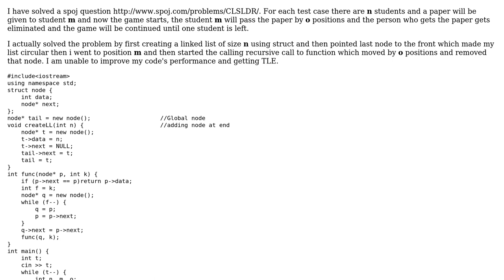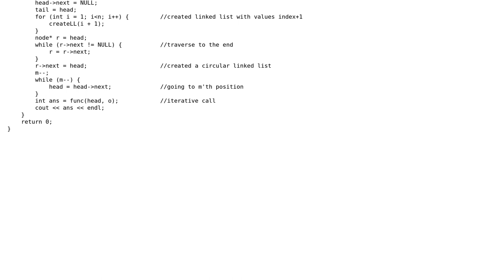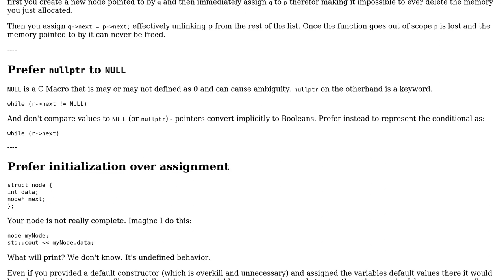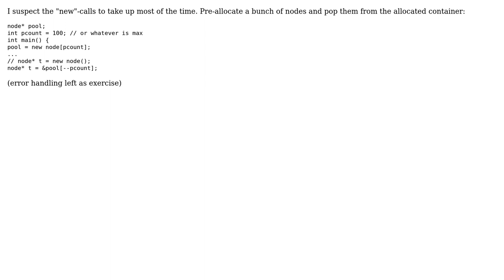Code Review: SPOJ Class Leader using circular linked list (2 Solutions!!)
Code Review: SPOJ Class Leader using circular linked list